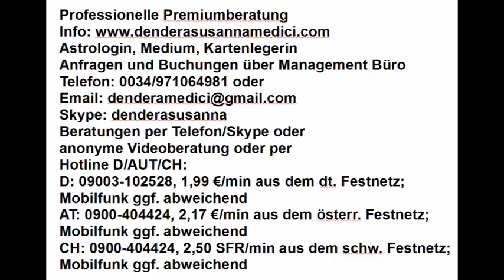Tagesgeheimnis: 03.04.2018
Astrologische Beratung: 250.-€/h
Mediale Beratung: 250.-€/h
Kartenlegen: 100.-€/h
Alternativ:
Hotline:
Bankverbindung:
Banco Sabadell
IBAN: ES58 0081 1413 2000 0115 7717
BIC: BSABESBB
Inhaber: Dendera Susanna Medici
Buchungen und Anfragen über das Management Büro:
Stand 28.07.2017